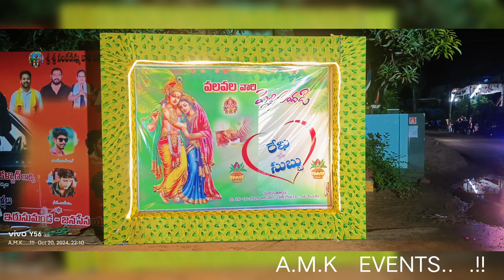decorations at lakkavaram..,🤍🤍🤍